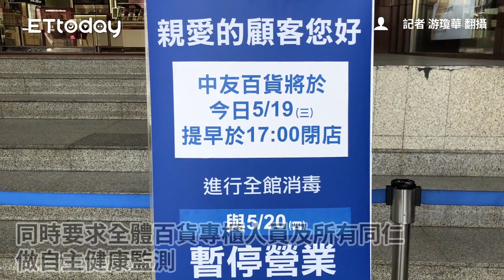朝陽確診女大生曾到訪！ 中友百貨「封館2天」進行消毒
記者 白珈陽 翻攝
記者 游瓊華 翻攝